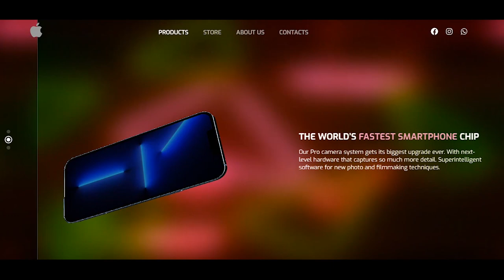iPhone Slider | Next.JS |Three.JS | GSAP | SCSS | Swiper.JS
Welcome 3D world ✨